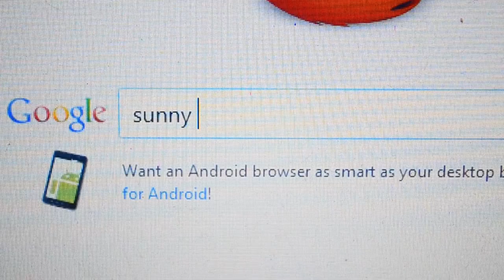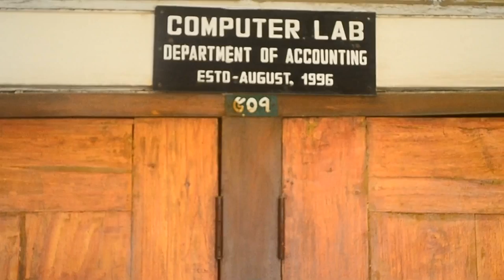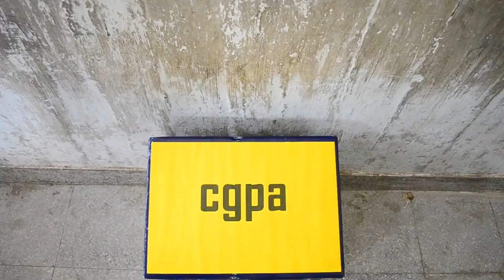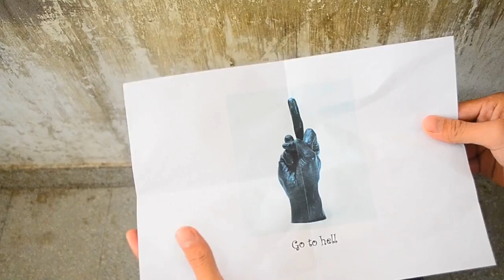Dhaka University, AIS 16th's DRAMA "Summer of an Old Bone" (full).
"Summer Of An Old Bone" is the drama made by the AIS 16, University of Dhaka . No professional instrument is used in making the drama. So pls don't try to find any error here. It's our own drama and made only for fun.